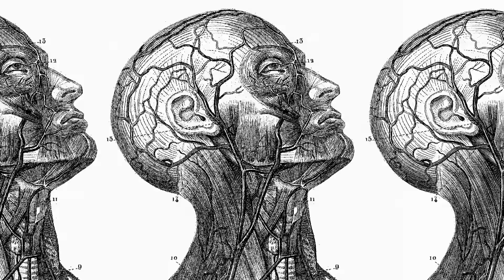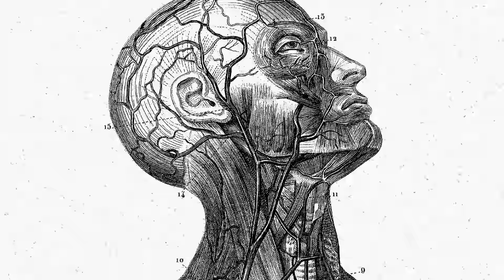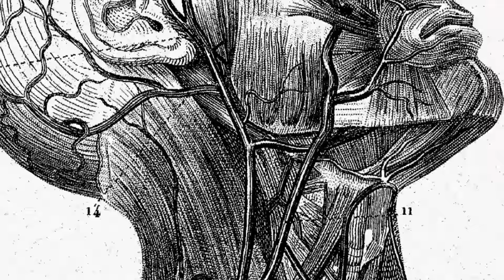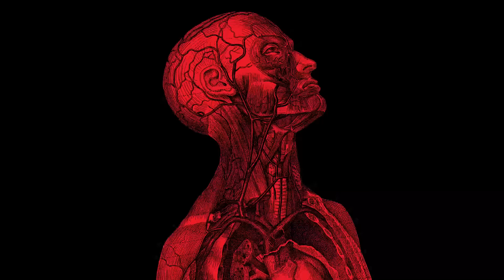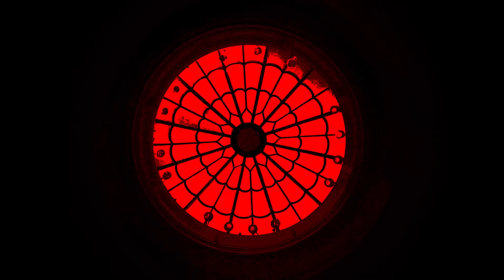Jerry Cantrell - I Want Blood (Official Visualizer)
Official visualizer for "I Want Blood," from my upcoming album I Want Blood.

Vocals/Guitar: Jerry Cantrell
Bass: Duff McKagan
Drums: Mike Bordin

Produced by Joe Barresi and Jerry Cantrell
Recorded and mixed by Joe Barresi
Mastered by Bob Ludwig with Brian Lee and Bob Jackson

Artwork by Ryan Clark
Animation by Mariano Agustin Arcamone